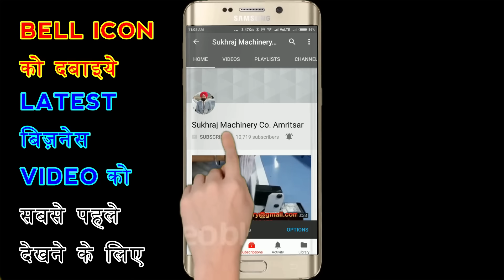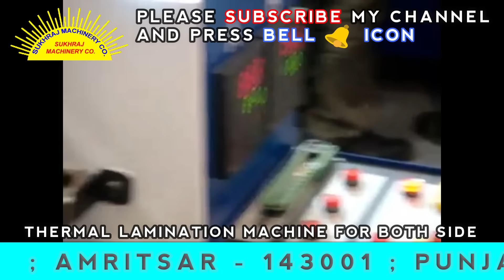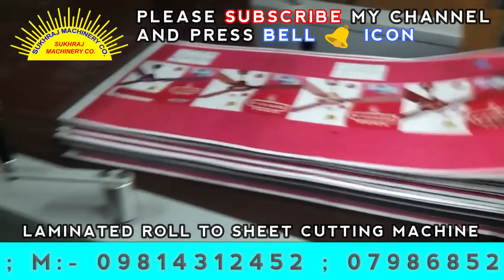इस मशीन से रोजाना कमाओ 25 हज़ार | Thermal Lamination | Roll Slitting Machine | New Business Idea 2018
Contact on These Numbers To Buy This Machines (M).098143-12452 ; 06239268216 ; 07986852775

53 & 52, old Indl. Focal Point (OLD), Mehta Road, Amritsar – 143001 (PUNJAB)

Lamination Machine,
3/5 Ply of Paper Corrugating Machinery Plant,
4 Bar Rotary Cutting Machine,